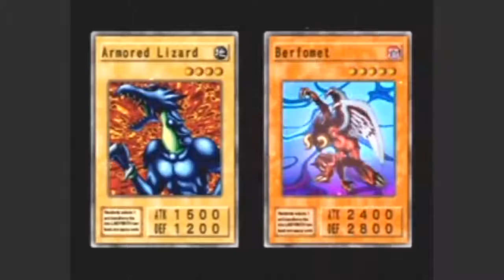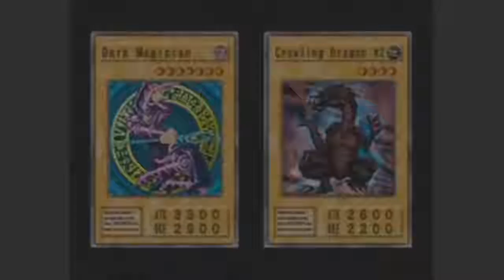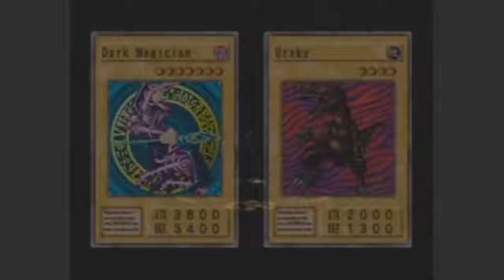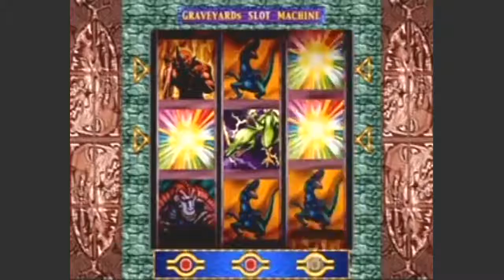2014 Yu Gi Oh Duelist OF The Roses Card Game pt.1